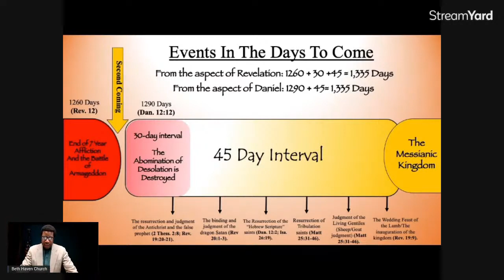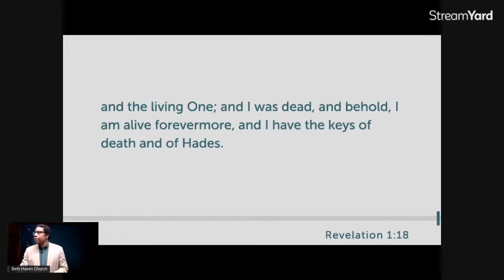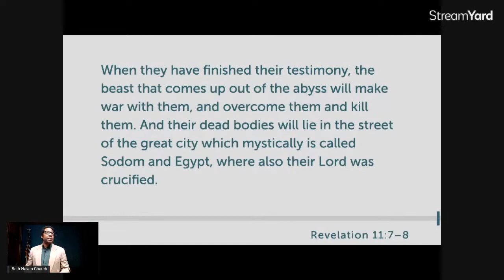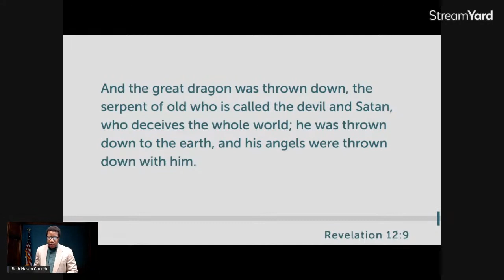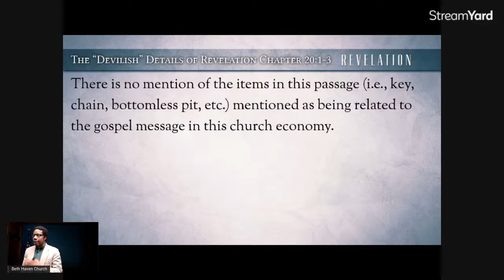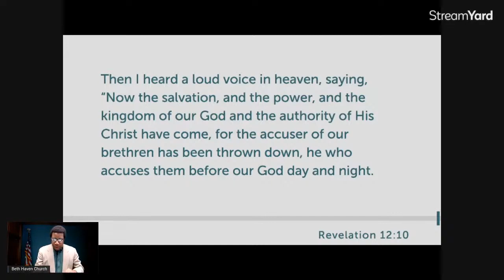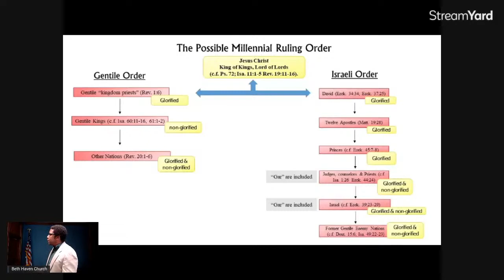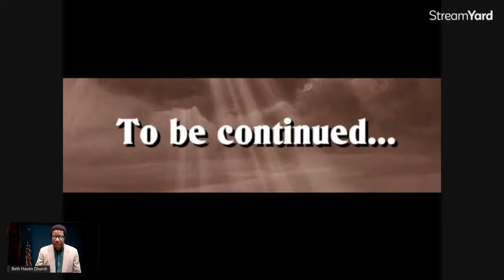Revelation 20, part 1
Satan bound